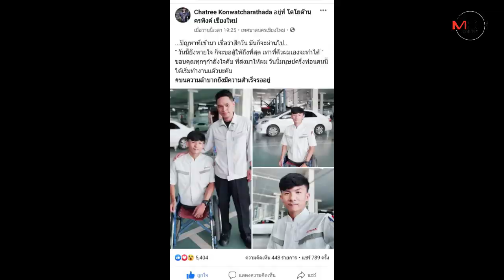“น้องต๊อด” นศ.ช่างยนต์หนุ่มครึ่งท่อนเปิดใจปลื้มเริ่มทำงานศูนย์รถยนต์ยี่ห้อดังแล้ว-ลั่นตั้งใจเต็มที่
30/10/2019 “น้องต๊อด” นศ.ช่างยนต์หนุ่มครึ่งท่อนเปิดใจปลื้มเริ่มทำงานศูนย์รถยนต์ยี่ห้อดังแล้ว-ลั่นตั้งใจเต็มที่

ศูนย์ข่าวเชียงใหม่ - “น้องต๊อด” นศ.หนุ่มช่างยนต์ร่างกายบกพร่องมีแค่ครึ่งท่อนบนแต่เกิด เปิดใจได้เริ่มทำงานจริงแล้วที่ศูนย์บริการรถยนต์ยี่ห้อดัง ยืนยันทำเต็มที่และดีที่สุดตอบแทนโอกาสที่ได้รับ ขณะที่หัวหน้างานเผยเรียนรู้และทำงานได้ดี